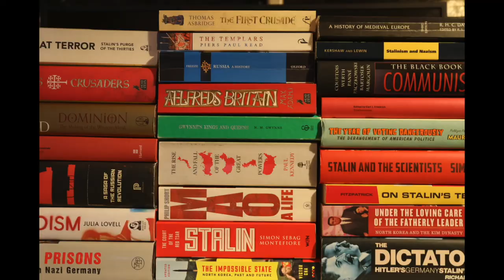LGBT+ History with Rosie and Chris from The Historians Magazine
Today on The History with Jackson Podcast we speak to Rosie and Chris from The Historians Magazine about LGBT+ History ahead of the release of the newest edition of The Historian Magazine.

To buy a copy of the latest edition of 'The Historians Magazine' head